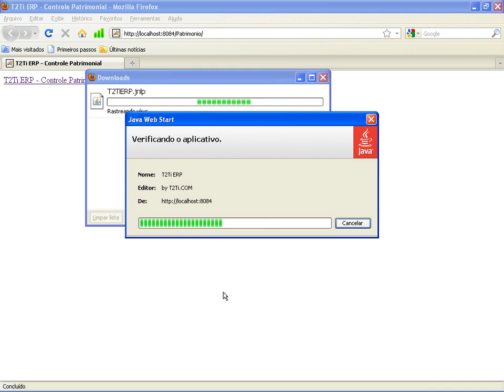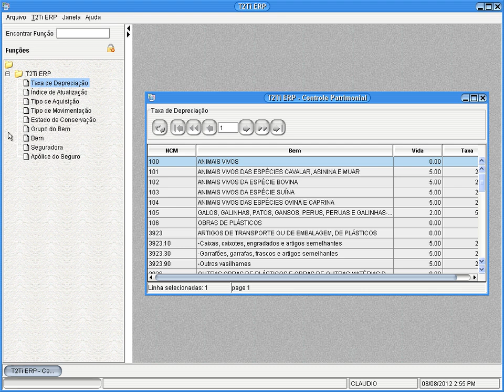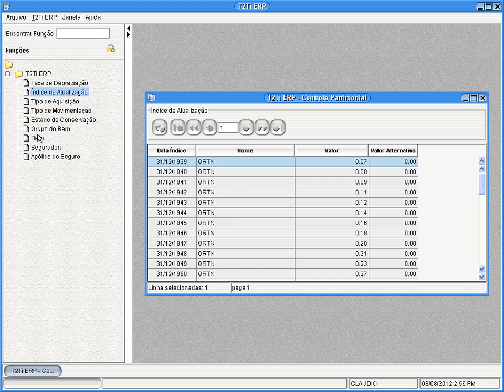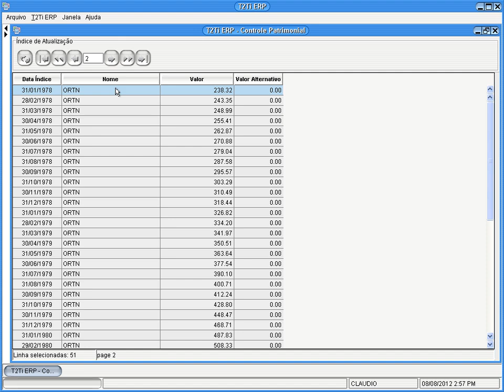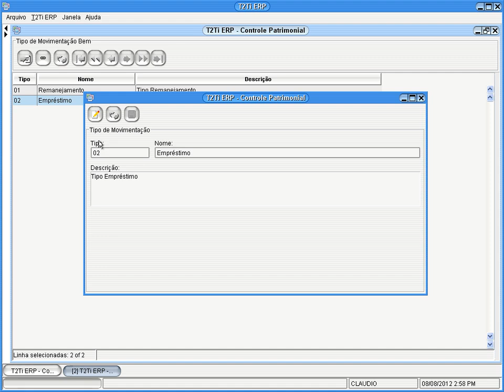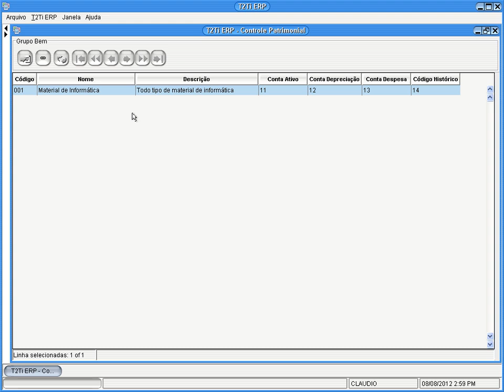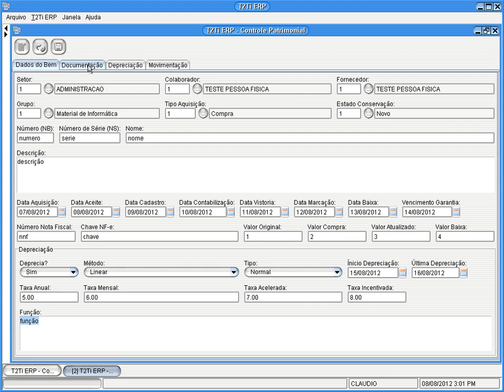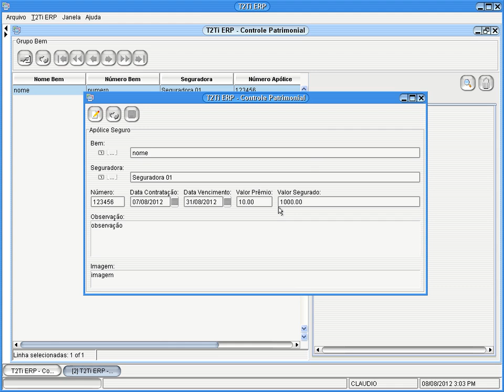T2Ti ERP - Java - Patrimônio - Video Aula 03 - Tour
Este é mais um módulo do Projeto T2Ti ERP: Controle Patrimonial.

Os objetivos desse módulo são:

-Compreender o módulo Controle Patrimonial;

-Desenvolver rotina para inclusão de tipos de aquisição, movimentação e estado de conservação dos bens;

-Persistir taxas de depreciação e índices de atualização;

-Desenvolver rotina para inclusão do grupo do bem;

-Desenvolver rotina para inclusão de seguradora e apólice de seguro;

-Desenvolver rotina para inclusão do bem, controlando sua movimentação, documentação e depreciação;

Video Aula 03 - Tour
Tour na aplicação analisando suas funcionalidades.

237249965